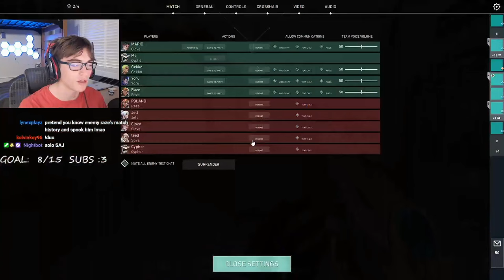all I NEED is 1 WIN | DASNERTH